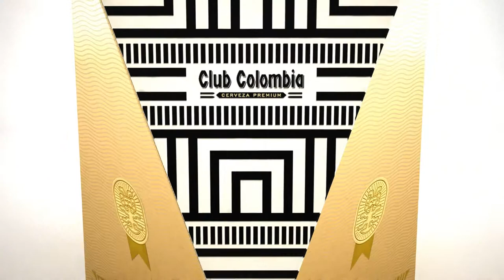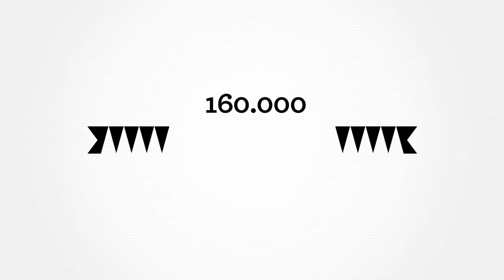FAB Awards Nomination 2013 - Club Columbia Beer - Colombian Artisan Inspiration